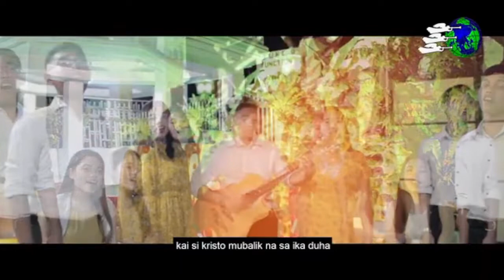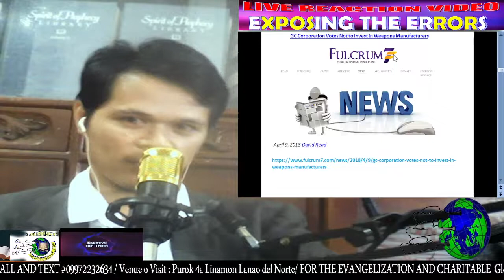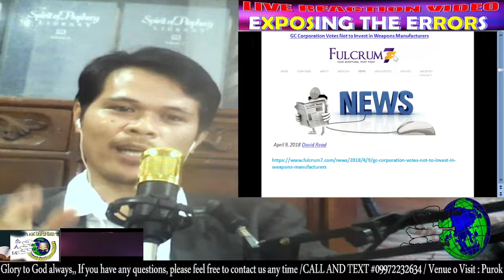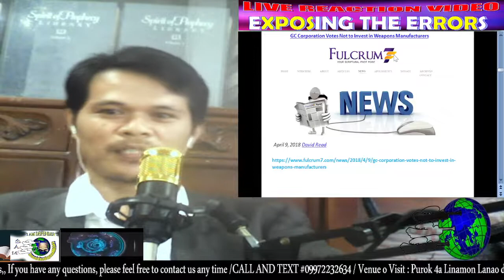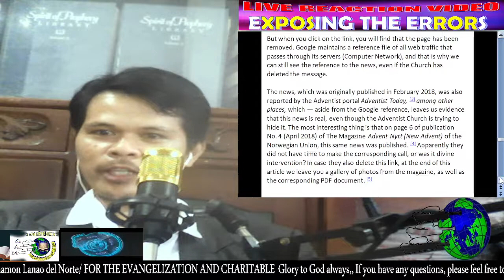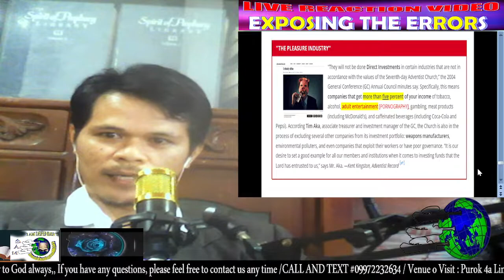GENERAL CONFERENCE CORPORATION SDA "INVESTMENT? PORK, WEAPONS MANUFACTURER, GUMBLING AT MARAMI PA??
UNION PRESIDENT VICTOR MARLEY REQUEST AND SENT TO LETTER TO GENERAL CONFERENCE HEADQUARTERS ASKING TO STOP ALL INVESTMENT??